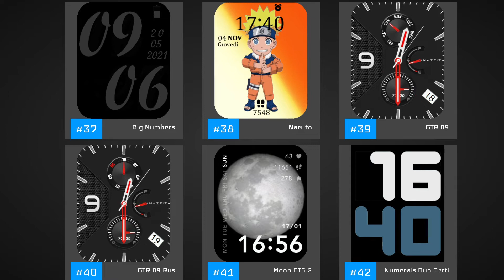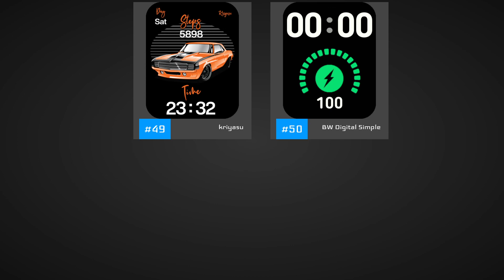Top 50 Minimalistic Watch Faces For the Amazfit GTS 2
These are the best minimal watch faces for your Amazfit GTS 2, according to amazfitwatchfaces.com.

Everyone can make their own watch faces. Just follow this easy step-by-step beginner's guide:
You can also learn how to convert any watch face from any model to your own model.